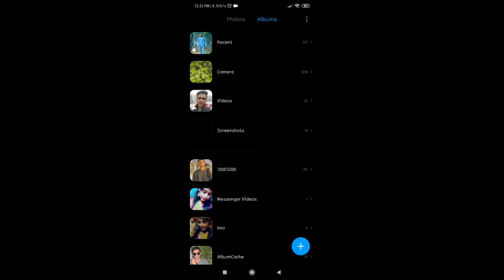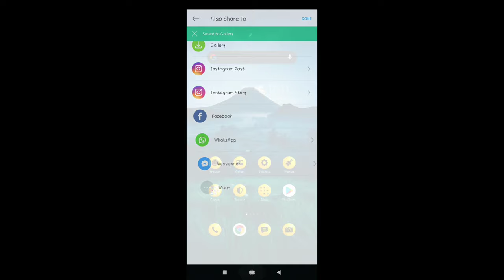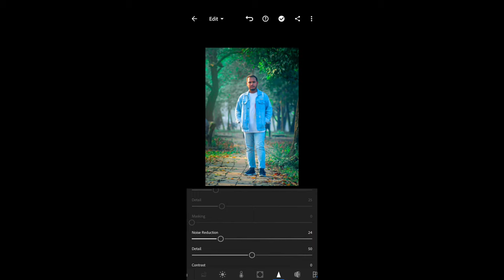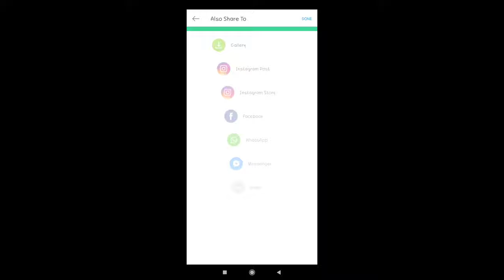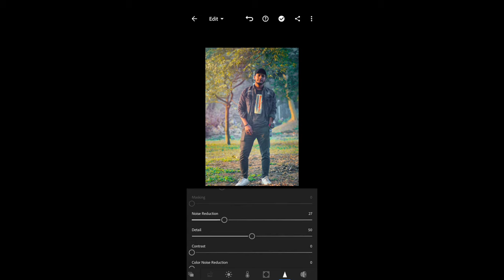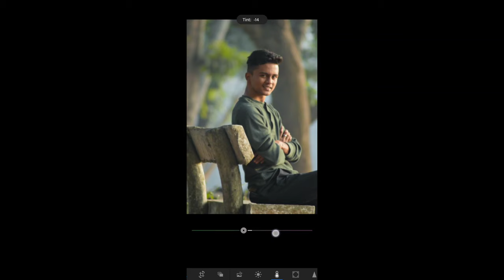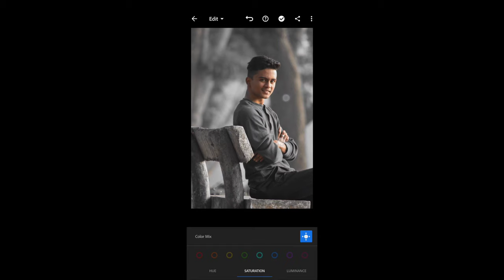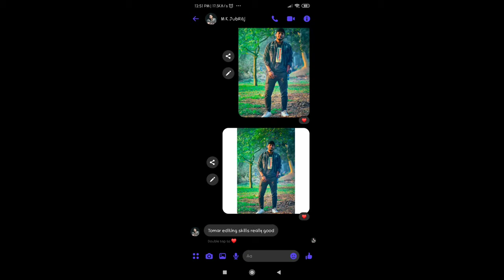কিভাবে সিম্পলের এর ভিতর গর্জিয়াস ছবি এডিটিং করবেন🔥| photo editing 2021 | Fahim Muntasir Tonmoy 🙂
So what happened here all of a sudden one day we were chatting in the evening friends on Friday we were all about ten or twelve together then we suddenly plan that we will go to mawa and eat hilsa fish then what else is our journey starts then one of us  One by one, we became like 16 or 17 people, then you saw how it happened, how I made fun of it, what else?😃⚡